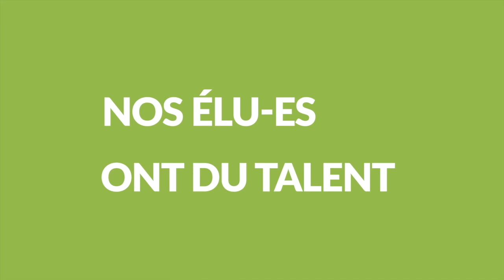Marie-Dominique Dreyssé - Strasbourg, ville hospitalière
Strasbourg est l’une des villes créatrices de l’association nationale des villes et territoires accueillants. Marie-Dominique Dreyssé, adjointe EELV chargée des politiques de solidarité, nous fait part des actions qu’elle mène pour accueillir dignement les migrants.

Pour en savoir plus sur le travail des élu-es écologistes, rendez-vous